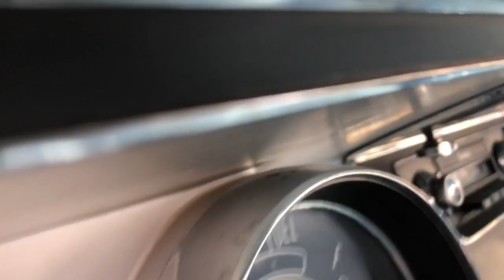1964 Buick video number two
1964 Buick video number two